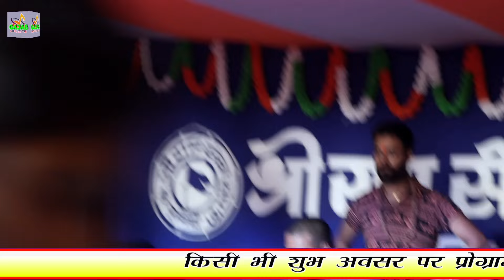ना हमसे भंगीया पिसाई ऐ गणेश के पापा || पुजा गुप्ता का बहुत सुन्दर आवाज बोलबम गीत लाईव विडिओ श्री राम